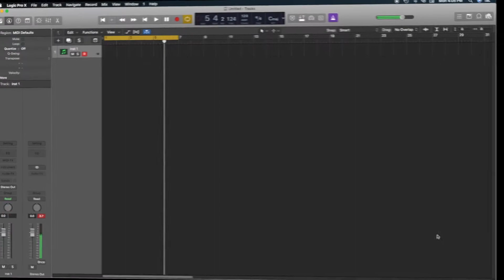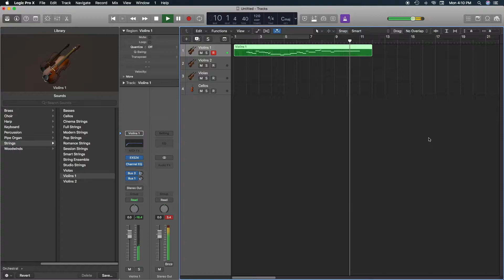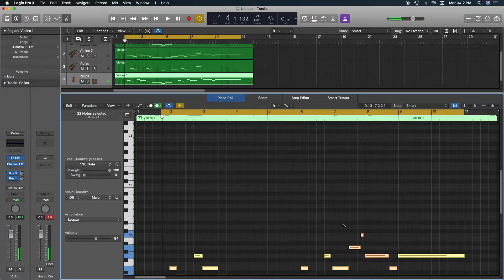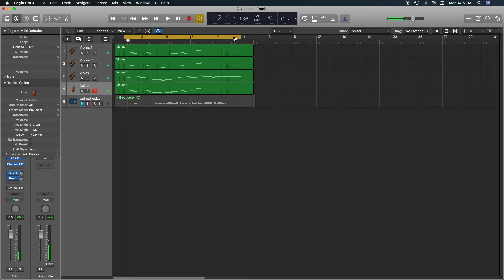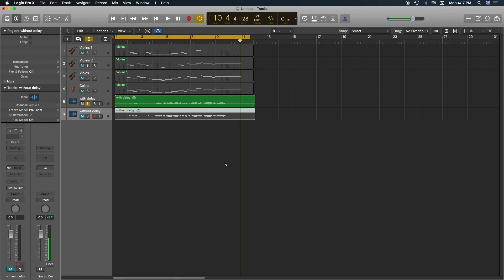How to use positive and negative delay | To create wide string sound | Logic Pro x Tutorial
How to use positive and negative delay.
To create wide string sound.
Logic Pro x Tutorial.
Music making